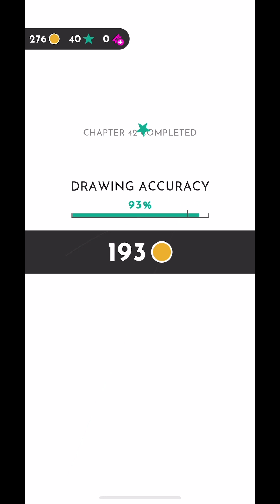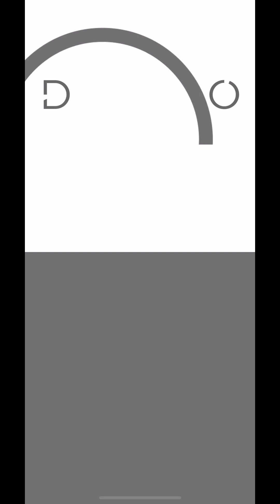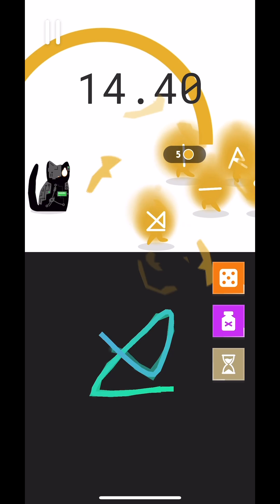Divineko - Chapter 41-50 | Rosie Rayne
"Divineko is an arcade game that is designed for players of all ages who like fast action, light strategy and drawing simple to complex shapes. It also appeals to all cat lovers!

You play as a cat who casts spells by drawing increasingly complex shapes that match incoming enemies.
Throughout your journey, you will meet a wide range of enemy archetypes with unique gameplay mechanics, challenging bosses, and you will acquire divine abilities along the way (eg. block attacks, slow down time, hit all enemies on screen).
These abilities will help you become more efficient and progress through the different levels . Ultimately, you will rise to the top of the leaderboard in the Endless mode and achieve your end goal: establish your authority as the god of cats, the Divineko!"

Divineko is made by Ketchapp, has an age rating of 9+ and is available to download from the App Store